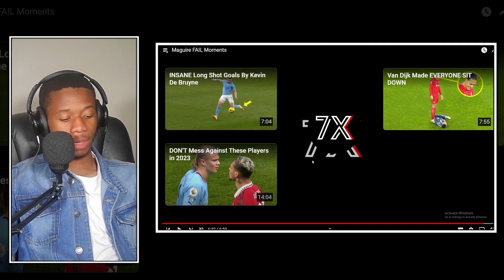REACTING TO HARRY MAGUIRE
In this video, we're going to be reacting to Harry Maguire's move to Manchester United. We'll be discussing the pros and cons of the move, as well as giving our predictions for how the season will go.

If you're a Manchester United fan then this is the video for you! We'll be discussing the pros and cons of Harry Maguire's move to the club, as well as giving our predictions for the season. Tune in to find out what we think about the team's chances this year!